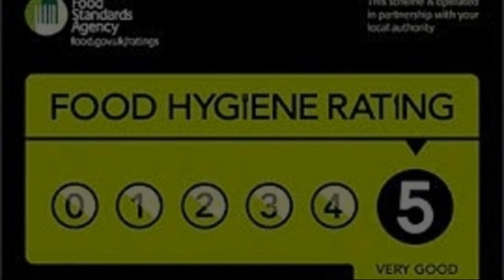Admiral Hotel, Scarborough, United Kingdom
About Property:
You're eligible for a Genius discount at Admiral Hotel! To save at this property, all you have to do is sign in.
The award winning Admiral Hotel is set within a Victorian Grade II listed building on a pretty, picturesque square close to the centre of Scarborough. Free WiFi is accessible throughout and parking permits can be provided for an additional cost.
The rooms and apartments have contemporar...
Property Type: Hotel
Address: West Square, Scarborough, YO11 1TW, United Kingdom
Searching For
1. Admiral Hotel - Scarborough - United Kingdom
2. Admiral Hotel - Scarborough - United Kingdom Address
3. Admiral Hotel - Scarborough - United Kingdom Rooms
4. Admiral Hotel - Scarborough - United Kingdom Amenities
5. Admiral Hotel - Scarborough - United Kingdom Offers and Deals
Audio Credit:
Track Title: Subway Dreams
Artist: Dan Henig